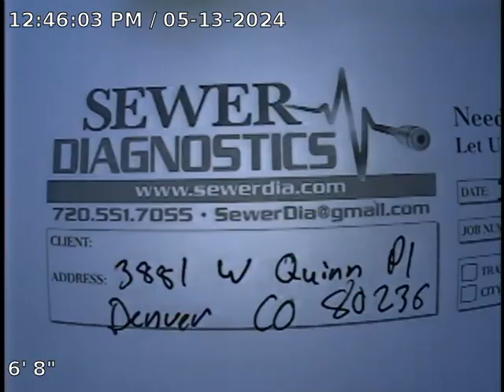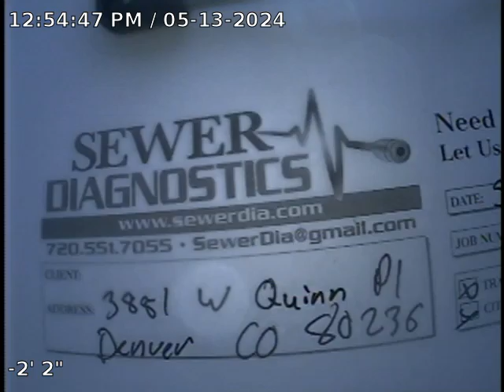W Quinn Pl Sewer